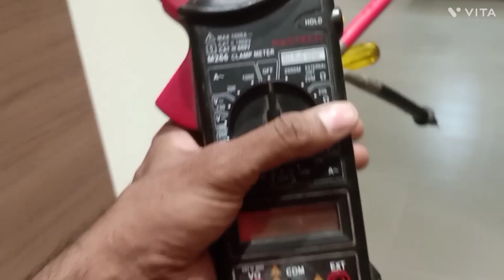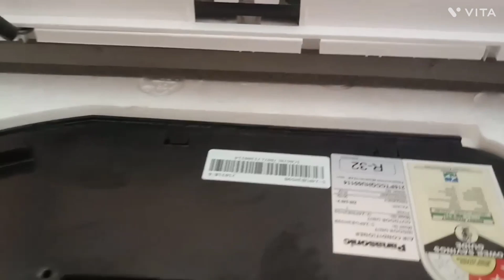cassette AC repair PCb Kam nahin kar rahi hai.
cassette AC repair cassette AC PCB repair
all AC repair and service center